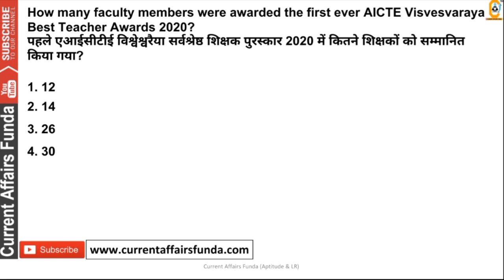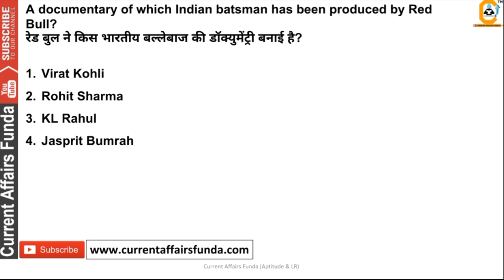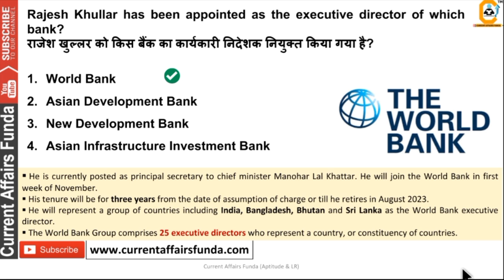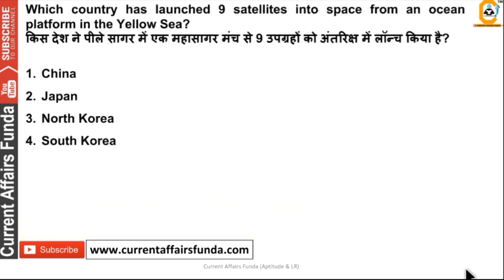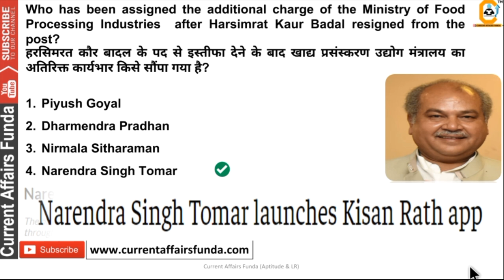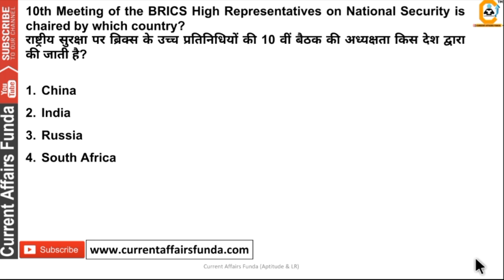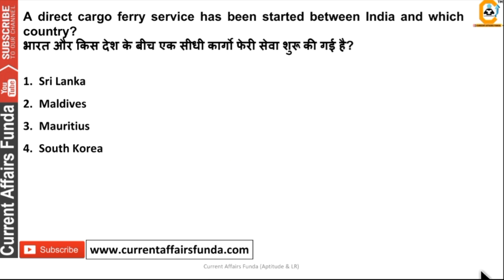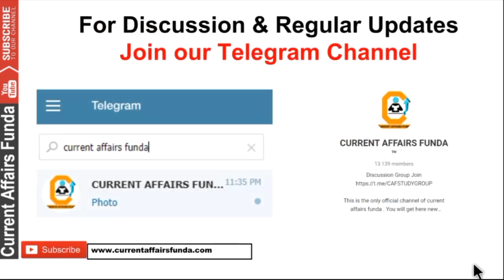Top 150+ MCQ Current Affairs - September 3rd Week - Very Imp for RRB Officer , SBI Mains EXAM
September Weekly Current Affairs -3rd Week - BEST Current Affairs MCQ for Railway , Bank , SSC Exams

September Current Affairs MCQ 2020 |  Current Affairs Today | September Daily Current Affairs

 September Current Affairs MCQ 2020 | From PIB , News on AIR , News Papers |BANK,SSC All Govt Exams

Hello, Friend, this is our new Series for learners , here we will be discussing about the The Hindu News on AIR , PIB Based Current Affairs .

The Hindu Analysis MCQ , The Hindu Daily Analysis 2020
If you are preparing for Bank Exams  whether its SBI , IBPS , or any other Current Affairs Played a very imp role over there . So Let's Watch this Series and ace your preparation.

So if you are looking -
September Current Affairs MCQ 2020
September Weekly Current Affairs 2020 MCQ
The Hindu Daily Current Affairs MCQ , PIB Analysis Weekly , PIB Analysis Daily Current Affairs
Daily current Affairs , The Hindu Daily Analysis , The Hindu MCQ Based Current Affairs and The Hindu Current Affairs Analysis on MCQ Basis .
This is Right Place here .
 Keep Share and show your love and support to the channel.

(Voluntary Support )

Related Query-
September 1st week current affairs, september 2020 weekly current affairs , best september mcq,

About us :
We are dealing in various exams of SSC , Bank and other Govt exams . you can check our awesome portfolio .olan
Our Work :
1.Quantitative Aptitude
2.Logical Reasoning
3.Current Affairs Weekly Wise
4.Computer Aptitude
5.English Language

About us :
Our Work :
1.Quantitative Aptitude
2.Logical Reasoning
3.Current Affairs Weekly Wise
4.Computer Aptitude
5.English Language